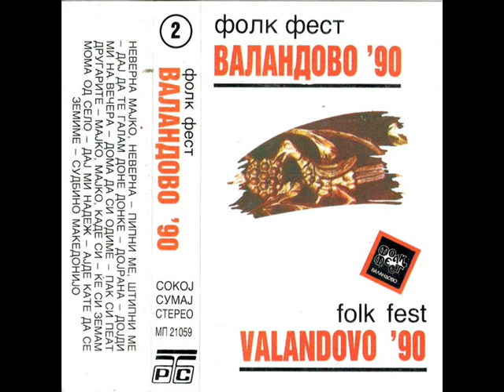Октет Македонија - Дај да те галам Доне Донке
ФОЛК ФЕСТ ВАЛАНДОВО 1990